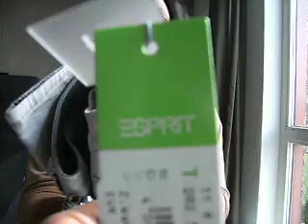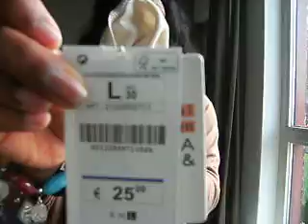Shoplog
mijn eerste shoplog